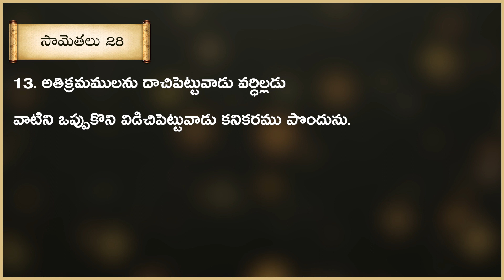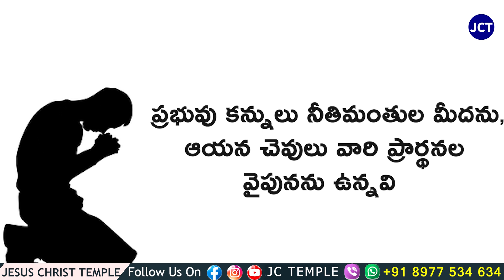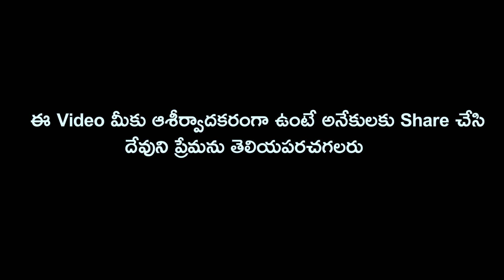JC Temple dailydevotion | Brother Raja Messages